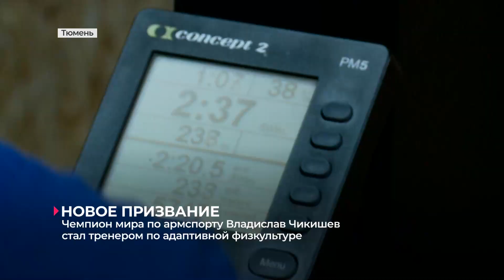Чемпион мира по армспорту Владислав Чикишев стал тренером по адаптивной физкультуре